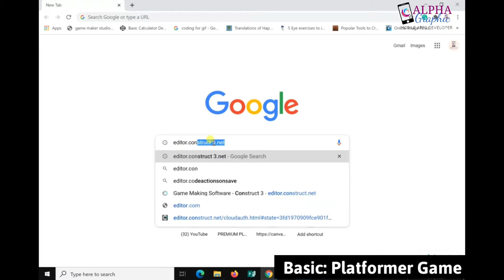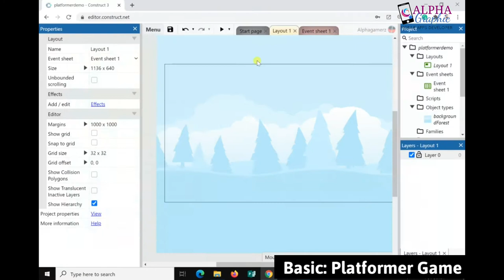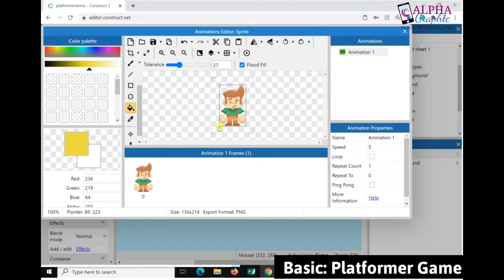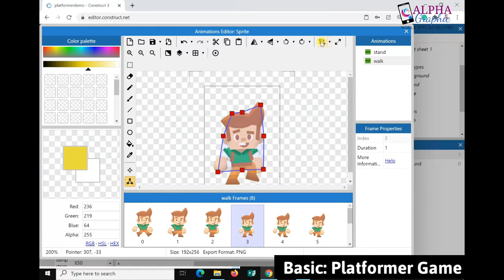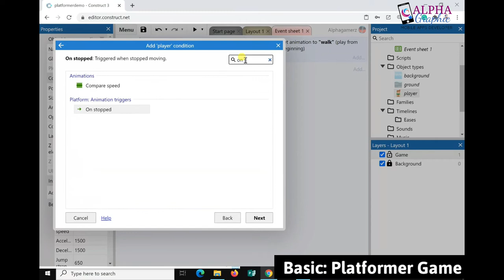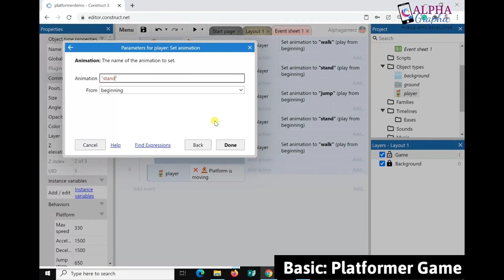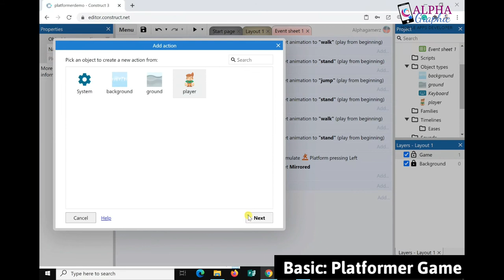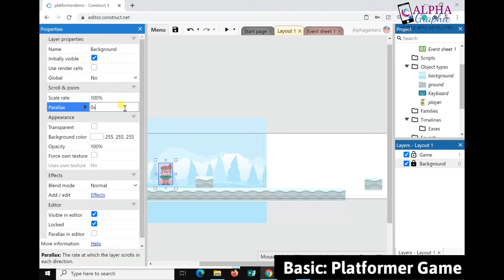Basic Platformer Game (Player Movement) Tutorial using Construct 3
Basic Platformer Game (Player Movement)

Hi everyone! Thank you for visiting our AGMA2u Channel.

In this Channel, we will be sharing lots of tutorials especially about Mobile Apps Development, Game Development, and How to make money online.

For those who are interested to get the downloadable file for Demo Game Asset Graphic and PDF Guides.

All of the video tutorial will be conducted in Bahasa Malaysia.

Online Self-Learning Mobile Apps Courses / Belajar buat game / aplikasi tanpa coding